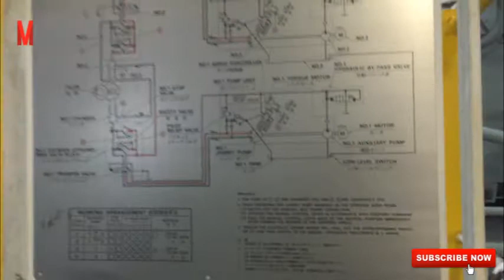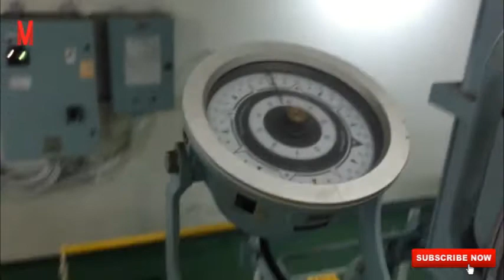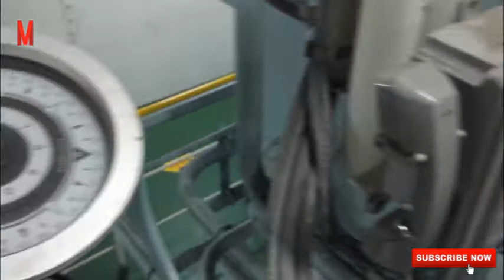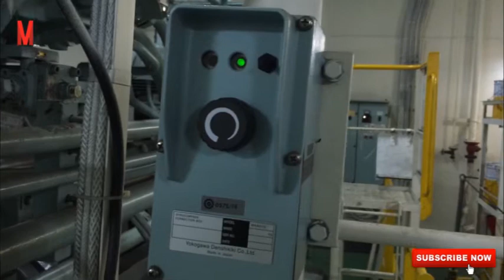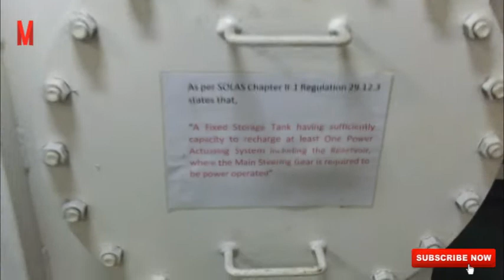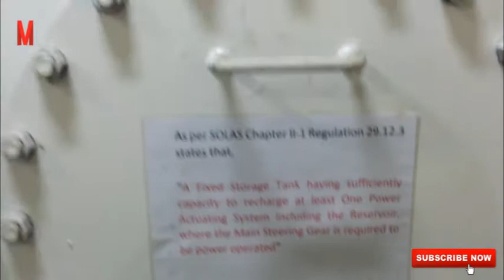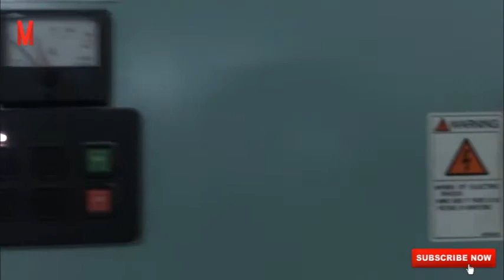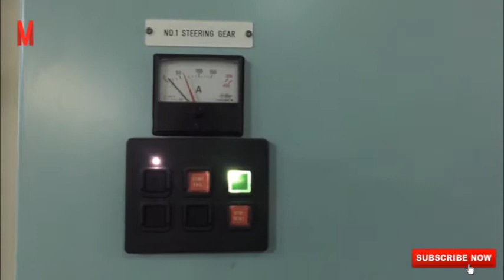Steering Gear System Explained